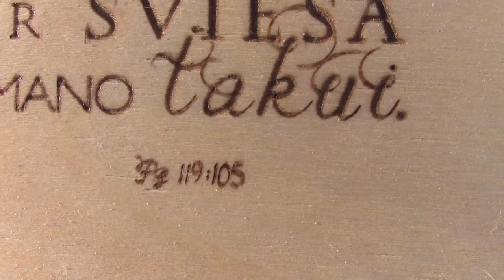Ps 119:105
Mokomės mintinai Biblijos citatas. Ps 119:105 (KJV Biblija)

„Tavo Žodis yra žibintas mano kojoms ir šviesa mano takui“ – Psalmė šimtas devyniolikta, šimtas penkta eilutė. (LT KJV, 2016)